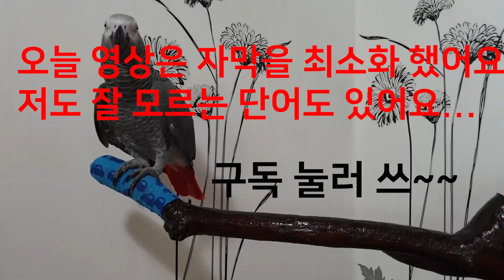연구대상똘이회색앵무새 무슨말인지 저도 몰라요~~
비맞은중처럼 중~얼~중~얼~ 이쁜말도 있고 안이쁜말도있고 여러분들이 잘 들어보시고 뭐라하는지 알려주세요